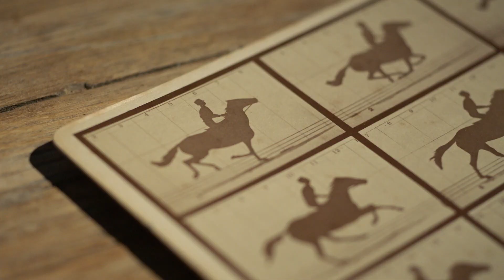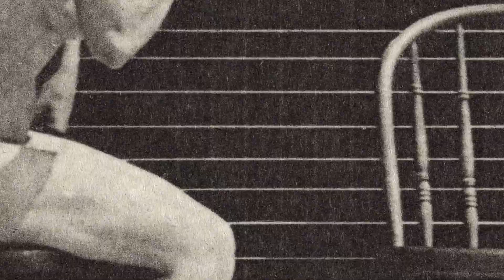Exposing Muybridge - Official Trailer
Few figures have played such a seminal role in our moving picture history as the revolutionary photographer EadweardMuybridge. His unprecedented images of running horses instantly transformed the camera into a machine of unmatched powers of perception and persuasion, and set the course for the birth of cinema. Muybridge was a complicated man whose personal story was imbued with ambition, success, loss, and even cold-blooded murder. He directly inspired numerous artists from Francis Bacon to David Hockney to Gary Oldman, whose passionate contribution to this documentary is exceptional.